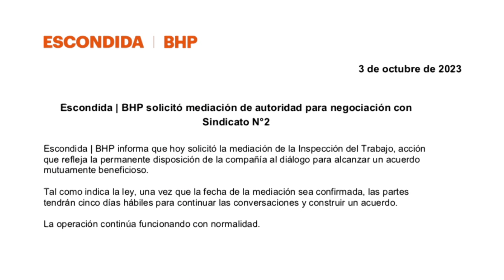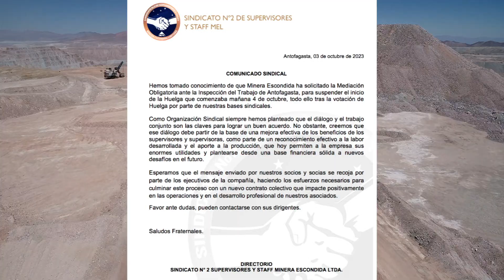Escondida solicita mediación ante inminente huelga del Sindicato de Supervisores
Pasando a otras informaciones, Minera Escondida anunció que solicitó un proceso de mediación ante la inminente huelga legal que iba a comenzar este miércoles 04 de octubre por parte del Sindicato N2 de Supervisores y Staff. Proceso que durará cinco días hábiles y que, de acuerdo al sindicato, dependerá de la propuesta de la empresa…. En caso de que esta no sea satisfactoria, la huelga se haría efectiva el jueves 12 de octubre.